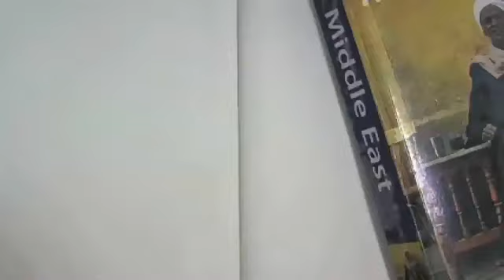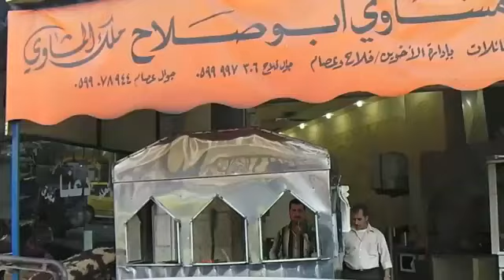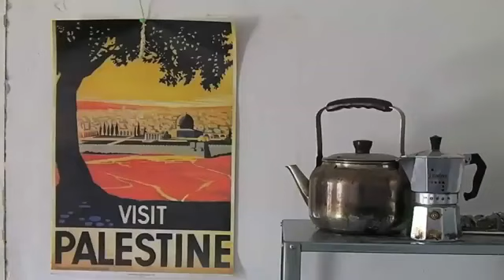Il canale di palestinefordummies2.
Da: palestinefordummies | 03 dicembre 2010
30 novembre 2010. At-Tuwani, Hebron. Dal 2004 l'Operazione Colomba è presente nel villaggio di At-Tuwani, tra le colline a sud di Hebron, e accompagna nella resistenza nonviolenta i palestinesi che si confrontano quotidianamente con i coloni israeliani. I bambini che frequentano la scuola del villaggio sono scortati dai militari che dovrebbero dissuadere i coloni dall'attaccare gli studenti. Nonostante la scorta armata i bambini nel corso dello scorso anno scolastico hanno subito decine di aggressioni. Seguiteci anche su Realizzato da Andreas Mazzia, Cosimo Caridi e Davide Ziveri.